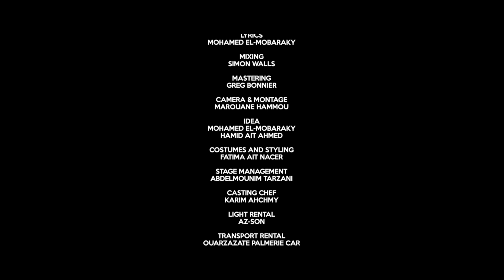Tarwa N-Tiniri - Ansuf ( Official Music Video )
lyrics in the description below!

Tarwa N-Tiniri presents their song «Ansuf» from their debut album ”Azizdeg”. ”Ansuf” means "Welcome" in Moroccan Tamazight language. This video is about Amazigh traditions, their dressings (weddings and feast ...), happiness and about their guests.
”Ansuf” is the promo video for the album ”Azizdeg”, and recorded in Ouarzazate. The album released on the 8th of November 2019.

“Azizdeg” means cleaning your feelings and to see with the eye of truth which means uncovering the truth, removing the dust of some facts that exist and are real, and what we are facing in this world.

Directed by Marouane Hammou
Produced by Atty Record, Canada.

Youssef Ait Nacer djembe, Tam Tam, background vocals, claps
Simon Walls Weissenborn guitar, Organ, Rhodes.

Lyrics :
ANSUF – Welcome
ⴰⵏⵙⵓⴼ
You are so welcome, friends
We cherish our friends from every place
Peace everyone from Asammer till Kidal
We will enjoy and sing our music
We love music as we love freedom

Ansuf issun imidiwan
Nrha aytma dinnaglan
Taḥayya i-aytmanu
Sg-usammer nlla ar-kidal
Nmdaz nirir s-assouf nanaɣ
Aẓawan nrhat nrha Tilelli
Taḥayya i-aytmanu
Sg-usammer nlla ar-kidaL